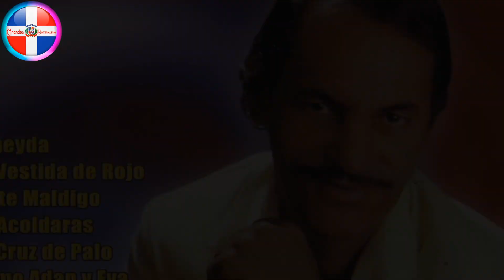BACHATERO MUERE EN ACCIDENTE / Victor Estevez / Muerte, Vida y Bachata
Victor estevez fue un gran cantante del genero bachata de los pioneros en este género musical, murió en el 2001 en un lamentable accidente en la ciudad de Santiago de los caballeros al norte de la republica dominicana.

El interprete de viviana dejo un gran legado musical ya que sus canciones son revividas en homenaje realizado con otros bachateros como el chaval de la bachata.

Grandes Dominicanos rinde honor a un gran artista nuestro en el este gran documental.